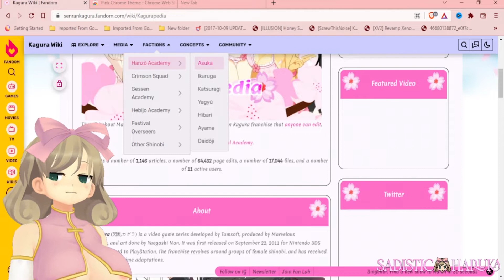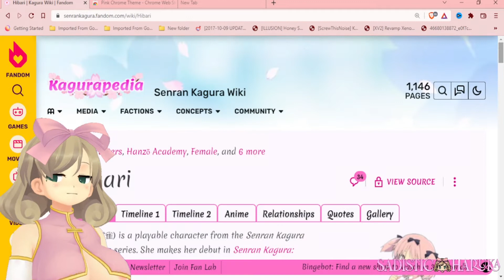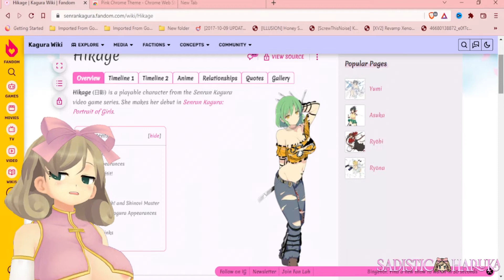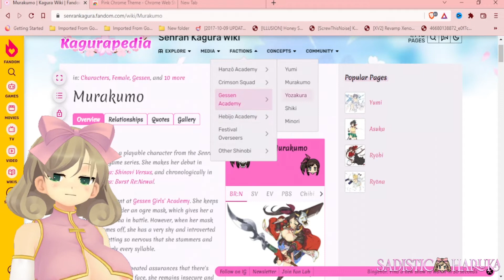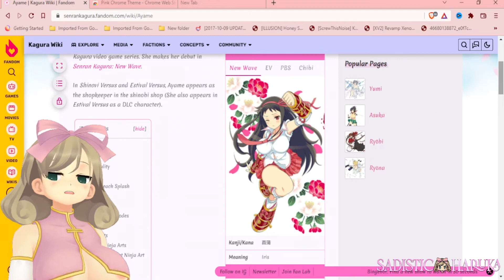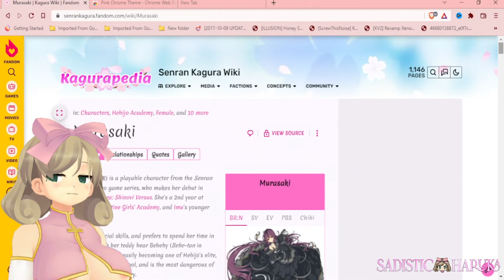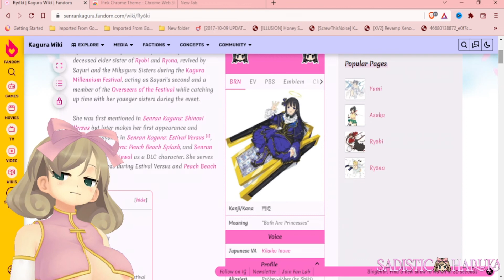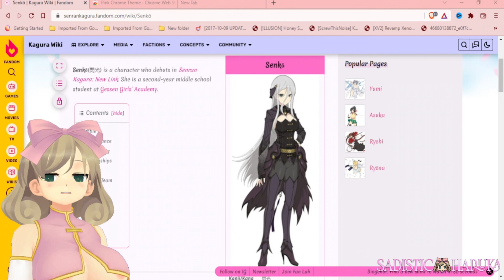Smash Or Pass: Senran Kagura Edition!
Fufufu~. What else would you do when all of your friends are cute ninja girls~? I figure now would be the best time to do this-- as my darling boyfriend created a VTuber model of me to test out~!